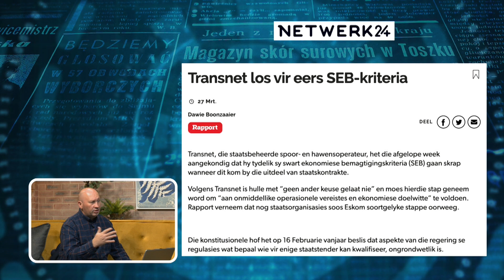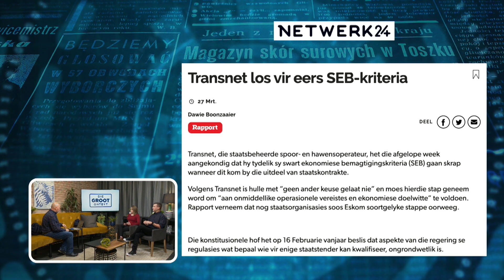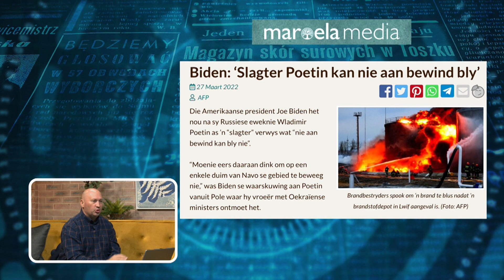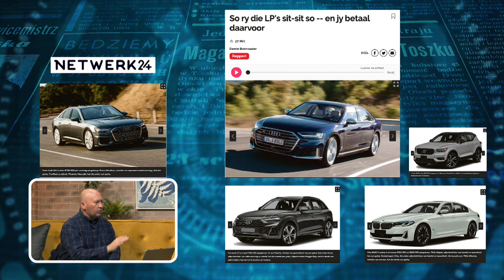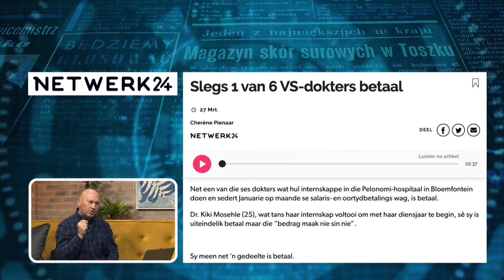Koerantbespreking | Andries Cornelissen | 28 Maart 2022